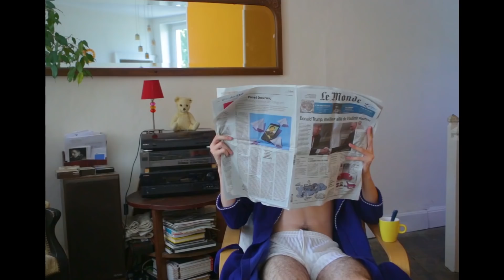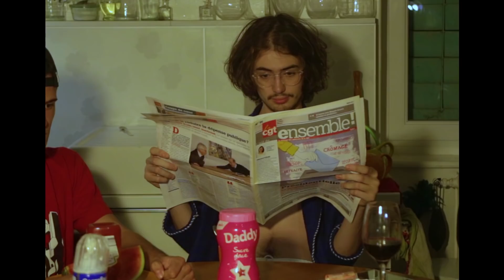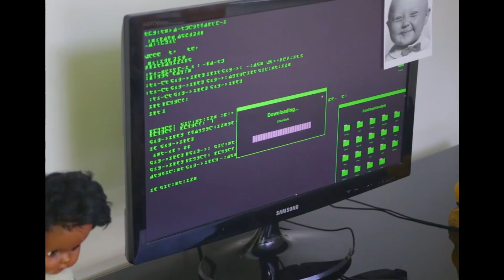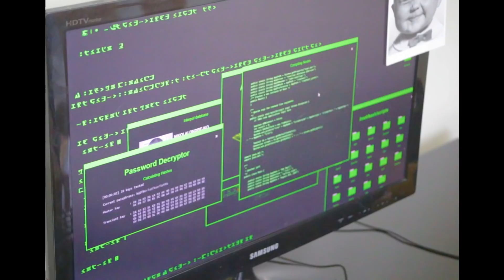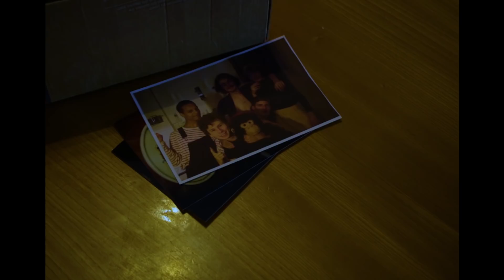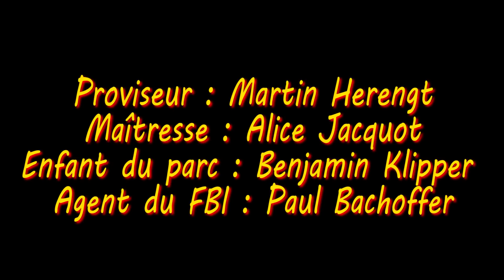FRANZI épisode 2 - L'ami de Bobby